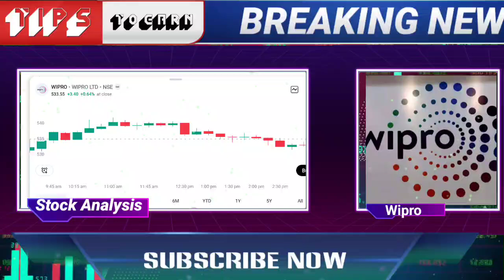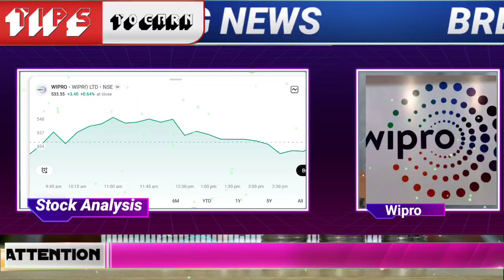🔴WIPRO SHARE BIG news | BONUS UPDATE | WIPRO SHARE LATEST NEWS TODAY | WIPRO STOCK LONG TERM TARGET